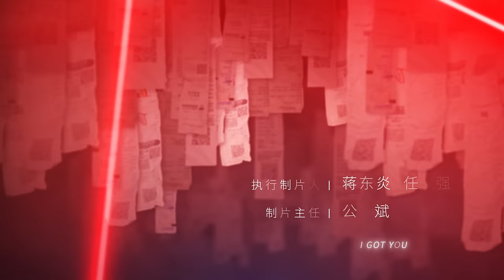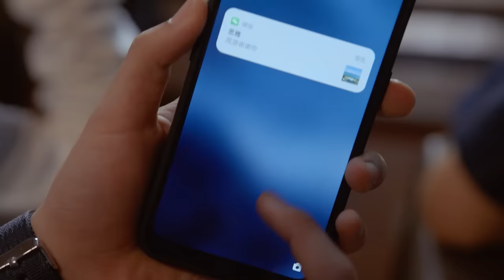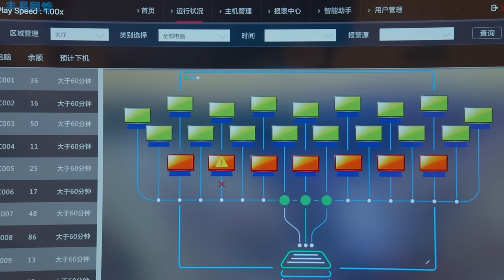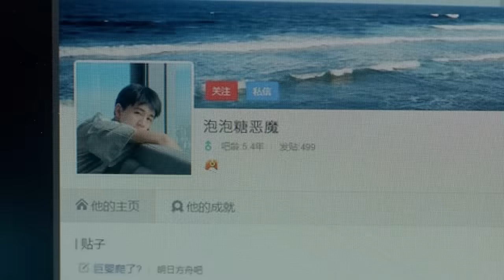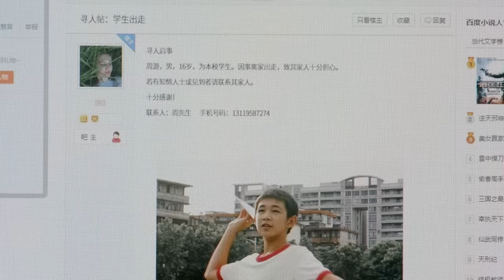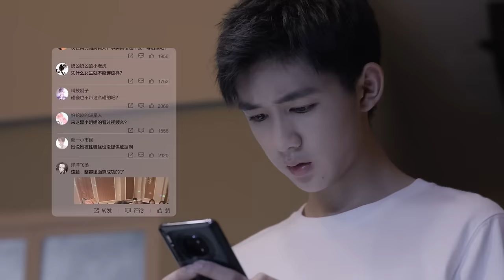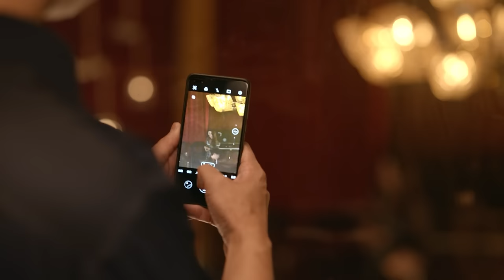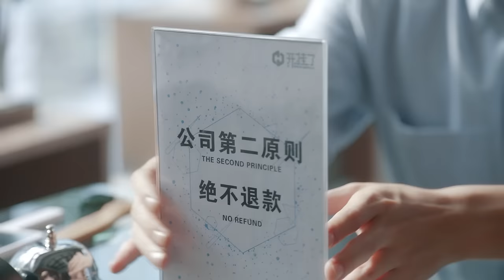ENG SUB【你安全吗？ | Are you safe？】EP02 檀健次 陈都灵携手演绎悬疑大片 惊险刺激 精彩不断